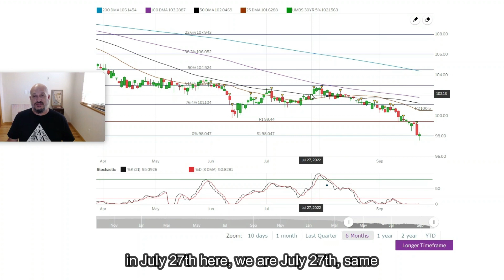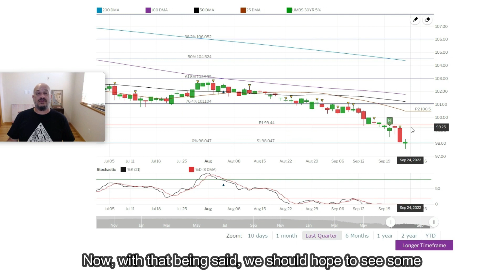Are We Heading Into A Recession? - Market Update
Has the housing market peaked? Is this the start of a recession? Watch this short video for our take on the current state of the housing industry.